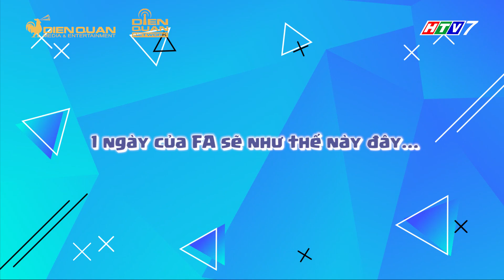Ở nhà vui mà | Teaser tập 14: Nhâm Phương Nam hóa "bé sen" chăm chỉ, Hannie nhận bánh tráng tình yêu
Ở Nhà Vui Mà là chương trình thực tế ghi lại hoạt động của các khách mời trong thời gian giãn cách xã hội.

Đây là 1 dịp để họ có nhiều thời gian hơn cho bản thân, gia đình và thực hiện những việc mà trước đây chưa làm do công việc bận rộn.

Từ đó mong muốn lan tỏa tinh thần, suy nghĩ tích cực, đến các khán giả xem chương trình trong giai đoạn giãn cách khó khăn như hiện nay.

Những thước phim sẽ được chính các nghệ sĩ ghi hình lại 1 cách chân thực và gần gũi nhất